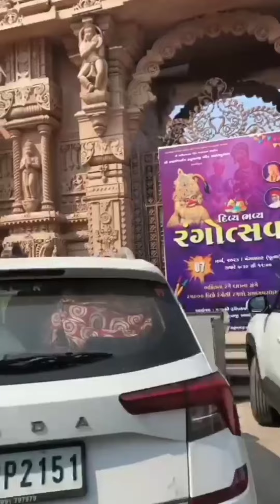Sarangpur Hanuman Mandir || કષ્ટભંજન હનુમાનજી મંદિર સારંગપુર || 🔴 Live Mandir Darshan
Sarangpur Hanuman Mandir
સારંગપુર હનુમાનજી ભોજનાલય

Ketty Vaghela.